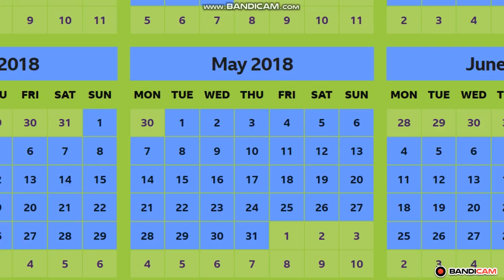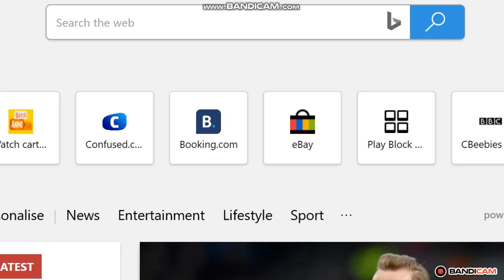CBeebies Radio Continuity 22.03.20